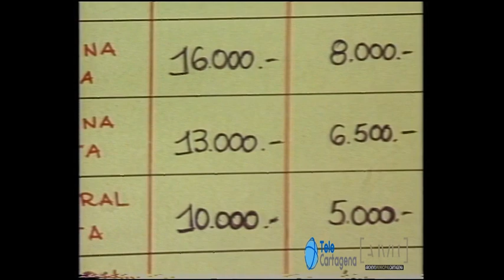⚽️ Campaña de abonados del Cartagena FC. (Año: 1989)